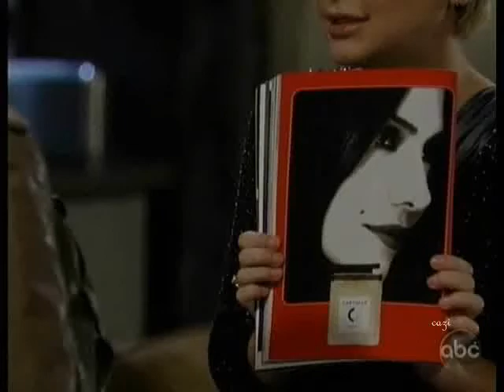10-6-10- Jason, Sam and Michael- Part 2